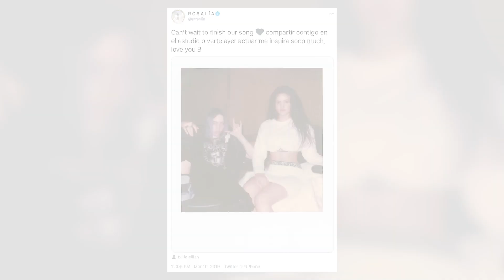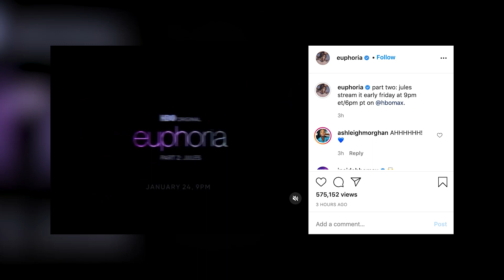Billie Eilish & Rosalía Are Joining Forces On 'Euphoria'!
Billie Eilish and Rosalía’s highly anticipated collaboration is finally dropping this week after the artists teased the song for over a year!